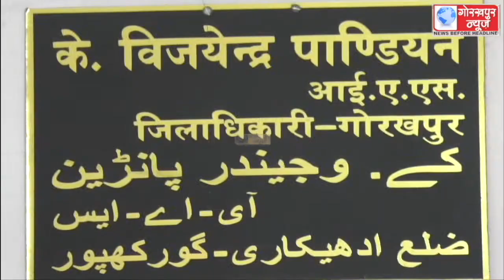प्रदेश के मुख्यमंत्री योगी आदित्यनाथ शनिवार को ऑनलाइन करेंगे गोरखपुर के 220 करोड़ के 40 परियोजनाओं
प्रदेश के मुख्यमंत्री योगी आदित्यनाथ शनिवार को ऑनलाइन करेंगे गोरखपुर के 220 करोड़ के 40 परियोजनाओं का लोकार्पण और शिलान्यास,जिलाधिकारी ने दी जानकारी, गोरखपुर न्यूज भी करेगा अपने चैनल पर सीधा प्रसारण